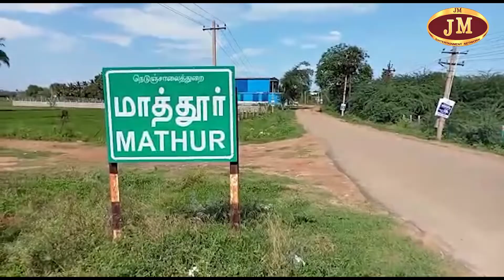தனியார் தொழிற்சாலையில் பொதுமக்கள் முற்றுகையிட்டதால் பரபரப்பு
புதுக்கோட்டை மாவட்டம் விராலிமலை ஒன்றியம் மாத்தூர் ஊராட்சியில் உள்ள தனியார் தொழிற்சாலையில் பொதுமக்கள் முற்றுகையிட்டதால் பரபரப்பு ஏற்பட்டது